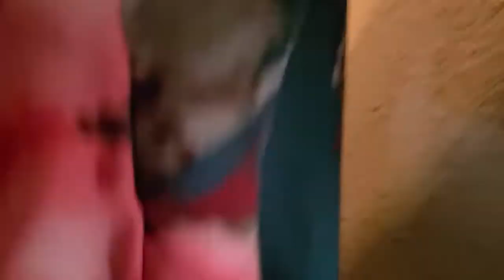December 9, 2020